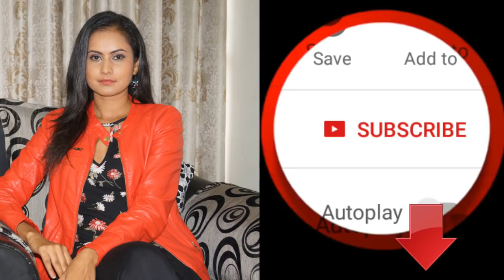Padmavati : ( पदमावती ) - Chini Raval Gujarati Film Actress Speaks रानी पदमावती (CINEMAGIC)